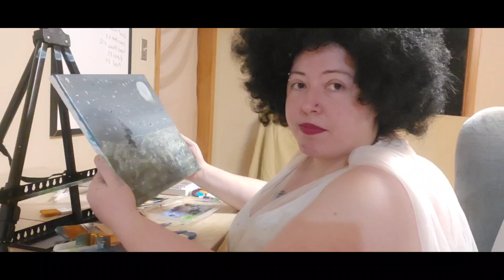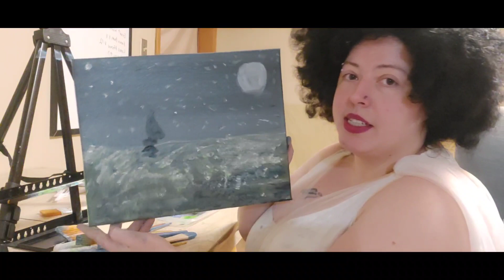The Boobie Ross Project-Episode 6 Vincent Van Gogh